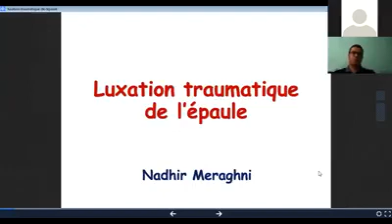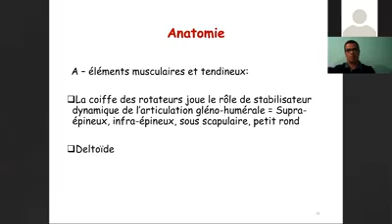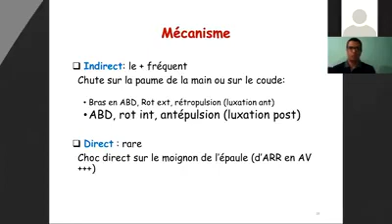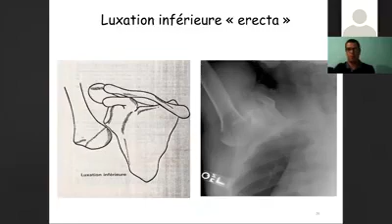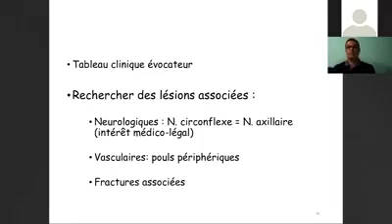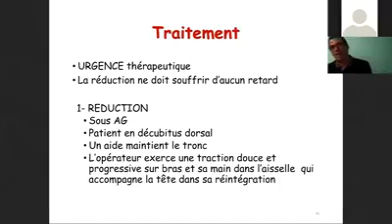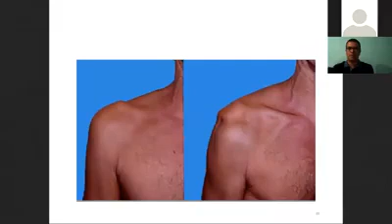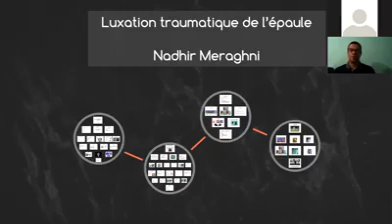Luxation traumatique de l'épaule Dr Nadhir MERAGHNI